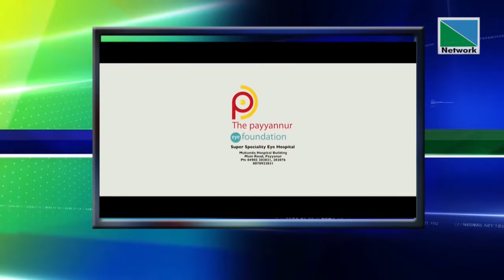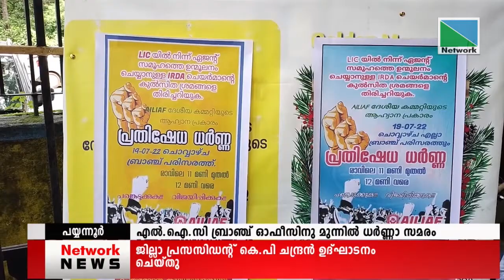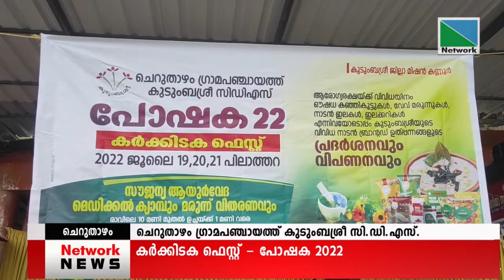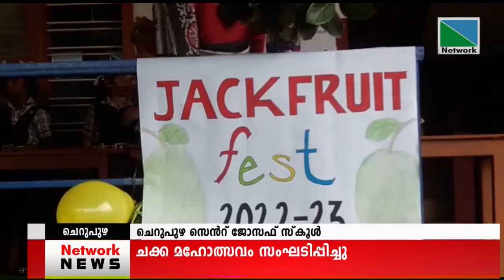19 JULY 2022